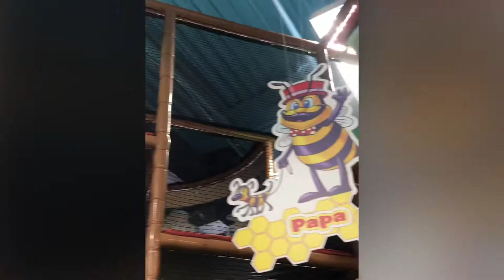Dustin’s 9th Birthday Fun @ Billy Bees 9/1/2019